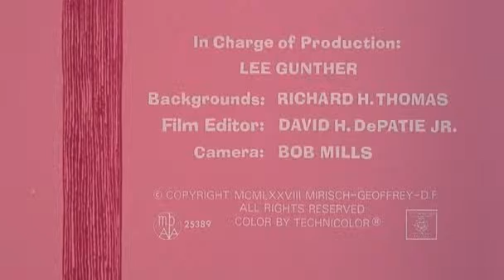pink panther e100 pink lightning dvdrip xvid